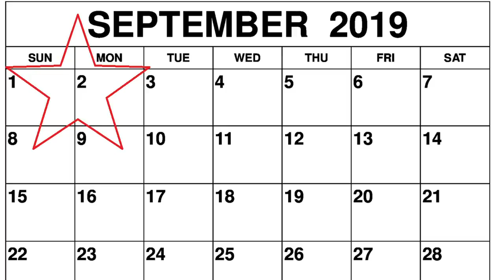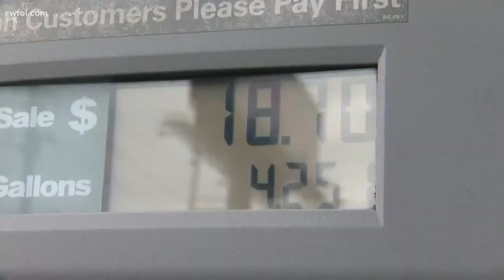All you need to know for Labor Day travel expenses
What you need to know whether you're traveling near or far.